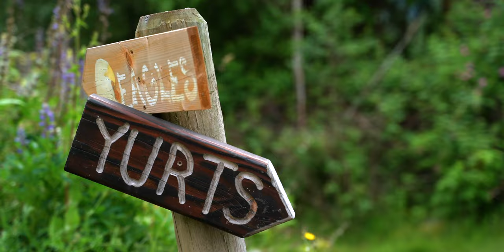Cheekye Ranch Wedding | Karley + Adam | Feature Film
A feature film from Karley + Adam's beautiful Cheekye Ranch wedding in Squamish, BC.

Special thanks to Tara Lilly Photography & Petite Pearl Events.